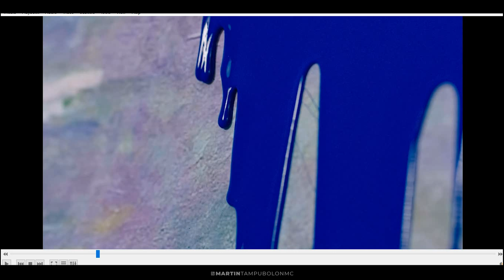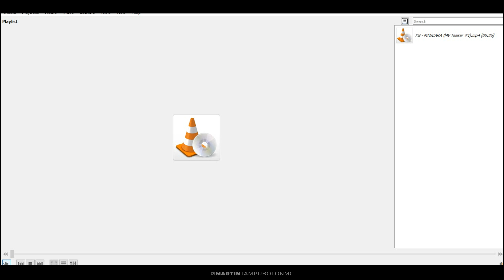XG - ‘MASCARA’ MV TEASER #1 (REACTION) ❗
XG 2ND SINGLE ‘MASCARA’
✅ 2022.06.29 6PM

XG
XG MASCARA
XG - MASCARA (Official Music Video)
XG - MASCARA MV
MASCARA XG MUSIC VIDEO
MASCARA XG
MASCARA
XG MASCARA MV TEASER #1
XG MASCARA MV TEASER
XG MASCARA TEASER MV
MASCARA XG TEASER
MASCARA TEASER XG
XG TEASER MASCFARA
XG MASCARA TEASER
XG MASCARA VISUAL TEASER Compilation
XG MASCARA Visual Teaser
XG - MASCARA (Visual Teaser CHISA)
XG MASCARA TEASER CHISA
XG MASCARA CHISA
XG CHISA MASCARA
CHISA TEASER MASCARA
CHISA MASCARA
XG - MASCARA (Visual Teaser HINATA)
XG MASCARA TEASER HINATA
XG MASCARA HINATA
XG HINATA MASCARA
HINATA TEASER MASCARA
HINATA MASCARA
HAPPY HINATA DAY
HAPPY BIRTHDAY HINATA
XG - MASCARA (Visual Teaser JURIA)
XG MASCARA TEASER JURIA
XG MASCARA JURIA
XG JURIA MASCARA
JURIA TEASER MASCARA
JURIA MASCARA
XG - MASCARA (Visual Teaser HARVEY)
XG MASCARA TEASER HARVEY
XG MASCARA HARVEY
XG HARVEY MASCARA
HARVEY TEASER MASCARA
HARVEY MASCARA
XG - MASCARA (Visual Teaser MAYA)
XG MASCARA TEASER MAYA
XG MASCARA MAYA
XG MAYA MASCARA
MAYA TEASER MASCARA
MAYA MASCARA
XG - MASCARA (Visual Teaser COCONA)
XG MASCARA TEASER COCONA
XG MASCARA COCONA
XG COCONA MASCARA
COCONA TEASER MASCARA
COCONA MASCARA
XG - MASCARA (Visual Teaser JURIN)
XG MASCARA TEASER JURIN
XG MASCARA JURIN
XG JURIN MASCARA
JURIN TEASER MASCARA
XG TEASER MASCARA
XG - MASCARA M/V TEASER
XG VISUAL TEASER MASCARA
XG COMEBACK
XG COMEBACK MASCARA
XG 2nd SINGLE
XG COMEBACK 2nd SINGLE
XG MASCARA AUDIO
XG Tippy Toes
XG Tippy Toes MV
XG Tippy Toes M/V
XG Tippy Toes Official
XG Tippy Toes Official Music Video
XG Tippy Toes Official MV
XG Tippy Toes Official M/V
XG Tippy Toes Teaser
XG Tippy Toes Lyrics
XG Tippy Toes Lyrics Coded
XG Tippy Toes Lyrics Easy
XG Tippy Toes Easy Lyrics
XG Tippy Toes Lyrics Romanization
XG Tippy Toes Official Lyrics
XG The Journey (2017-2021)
XG The Journey
The Journey XG
XG Tippy Toes MV Teaser
XG Tippy Toes MV Member Teaser
XG Tippy Toes Visual Teaser
XG Tippy Toes Visual
XG Visual Teaser
XG Visual
XG DEBUT
XG DEBUT NOW
XG Member
XG JURIN
JURIN XG
JURIN
XG CHISA
CHISA XG
CHISA
XG COCONA
COCONA XG
COCONA
XG HINATA
HINATA XG
XG MAYA
MAYA XG
MAYA
XG JURIA
JURIA XG
JURIA
XG HARVEY
HARVEY XG
HARVEY
XG Vocal Performance (Peaches Remix)
XG Vocal Performance
XG Vocal
XG Peaches Cover
XG Vocal Performance Peacher
XG Peaches
Peaches XG Cover
Vocal Performance XG
XG Rap Performance (Chill Bill Remix)
XG Rap Performance
XG Rap
Rap XG
XG Rap Cover
XG Rap Jurin Harvey
Jurin Harvey XG Rap
XG Dance Performance
Performance Dance XG
XG Dance
XGALX
XGALX The Begining